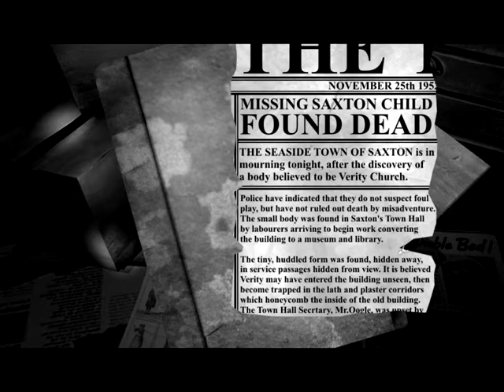The Lost Crown Playthrough - Part 23 (Verity)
This is my first attempt at a recorded playthrough of any kind.

The Lost Crown: A Ghost Hunting Adventure is a 2008 adventure game written and developed by Jonathan Boakes, author of Dark Fall: The Journal and Dark Fall 2: Lights Out, and developed by Darkling Room and Shadow Tor Studios.